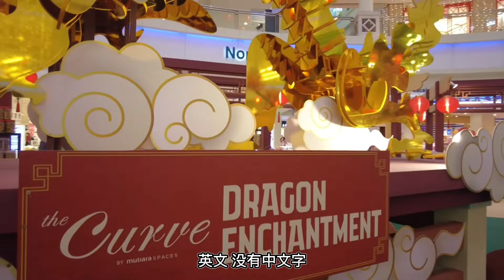The Curve 的华人农历新年装置让我失望，大多数是英文字。由于当时没有留意到大门旁的中文对联，我们就愤而离场～！